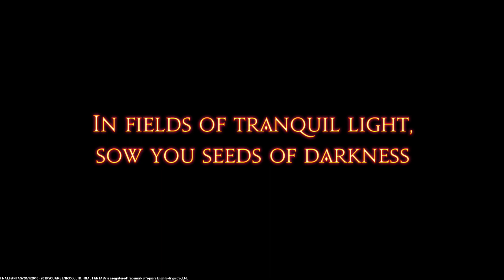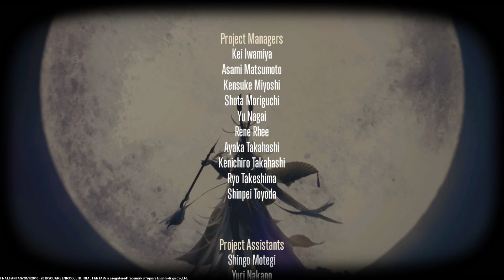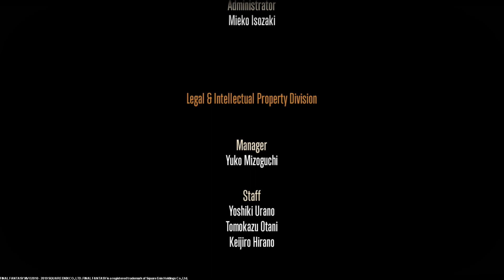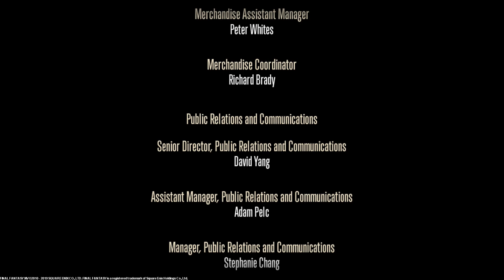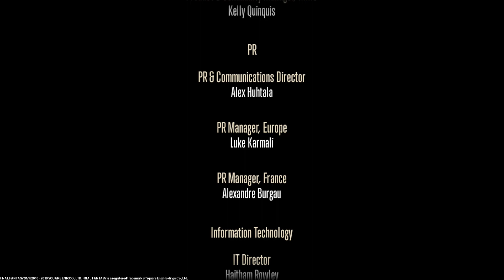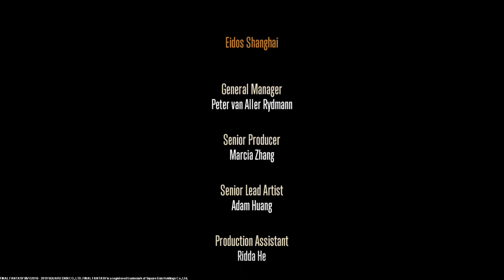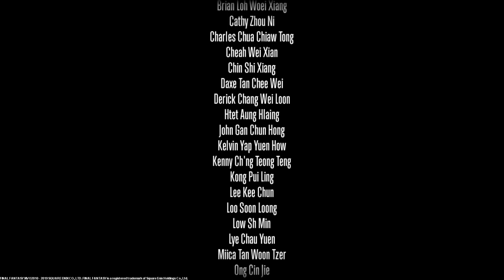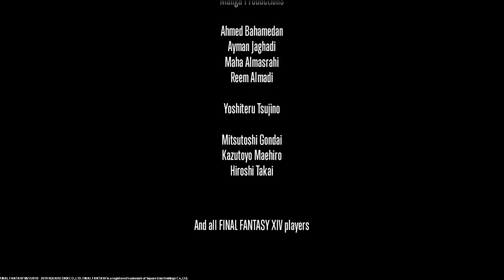★COMPLETE★ A Requiem For Heroes: Patch 4.56 [P2] (No Commentary) - Main Story Scenario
"With their negotiations in tatters, the Eorzean Alliance must shore up its defenses as the Empire brings its might to bear on the Ala Mhigan border. In a bid to tip the scales, the Warrior of Light rushes to join the fray, and all the while a mysterious voice beckons... Can Eorzea's champion resist the call, or will this otherwordly requiem claim its final victim?"
Lucca Roroshan here. Well that's it we finally made it to the conclusion of Stormblood's arc of the story I have to admit in retrospect it feels like a bit of a stepping stone setting up major characters to what is to come.

I'm definitely excited for Shadowbringers and have tons of other things to upload, but have to admit I feel the other endings for their stories felt a bit more dire. The manufacturing of the Black Rose, Almost all the Scions comatose, and The Empire/Ascians true goals are terrifying, but we stomped these same efforts during the story of Stormblood so that may be why. However we may not be around to stop them this time. It isn't a world ending primal like 1.0, or 2.0's feeling that you just witnessed regicide/our friends are dead/ and your on the run getting blamed for it all, or 3.0's omen that you unleashed a Omega Weapon to fight a Primal rivaling Bahamut which opened up the gates to Ala Mhigo and one of our greatest Frenmies Zenos whom all the land fear. This one does have a lot of intrigue at least and I wonder where it will go from here as a whole other shard awaits us. I will say Stormblood had some very powerful moments throughout it's story and maybe just not as powerful on the note it left on. I enjoyed it thoroughly regardless.

Quests:
- A Brief Reprieve
- A Requiem For Heroes